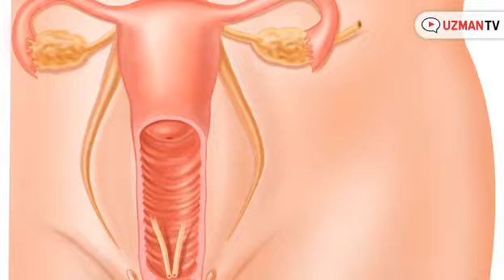Cinsel hastalığımız olup olmadığını nasıl anlarız ?